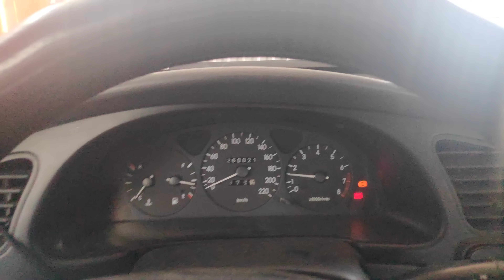Харьков. 🤯 ЧУТЬ НЕ ЗАГРЕБЛИ Прямо В Грязных вещах на улице 😱 Я помог им выжить !!!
как проходит день харьковчанина
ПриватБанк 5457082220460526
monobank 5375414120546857